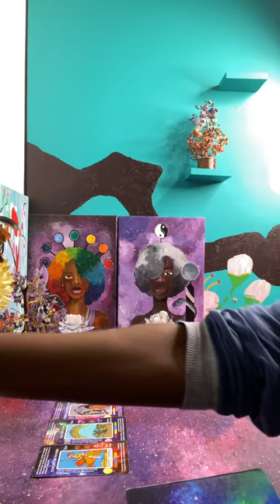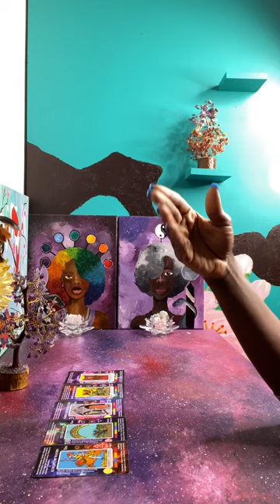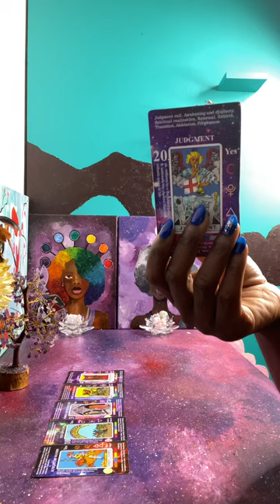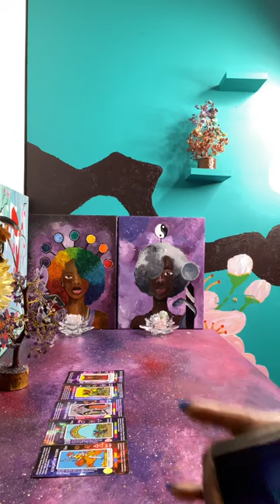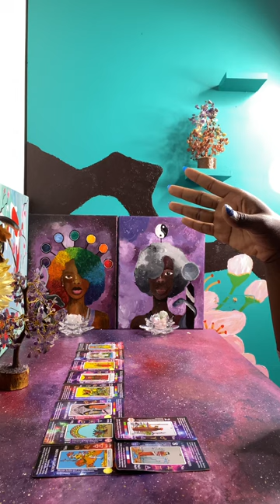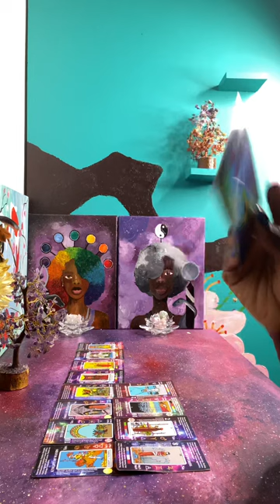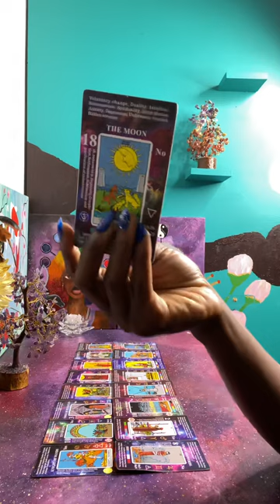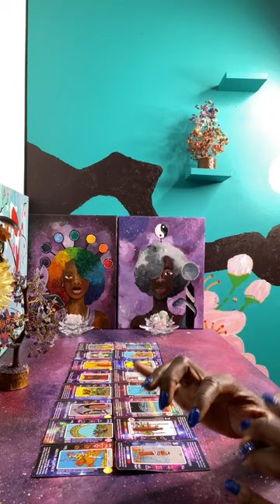This Religious leader is serving 2 Masters, Christ by day & 😈 by night